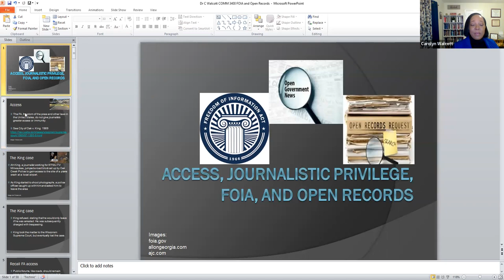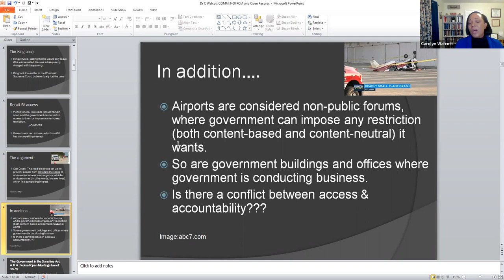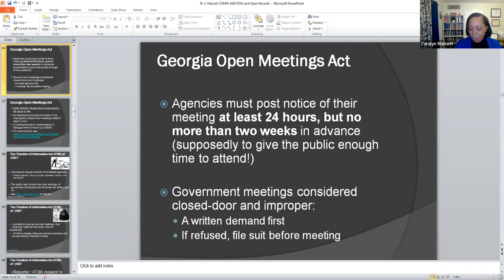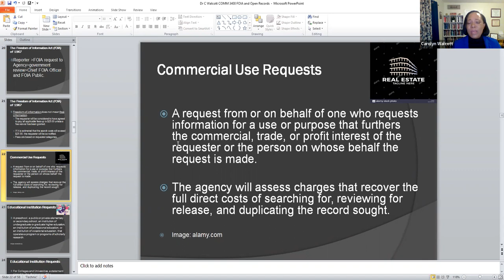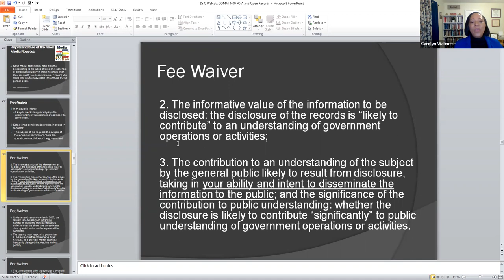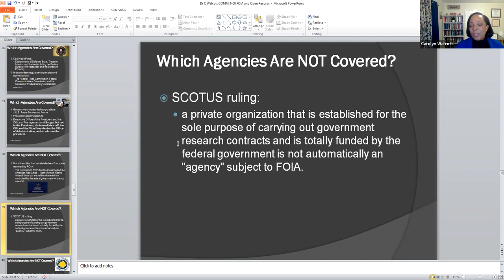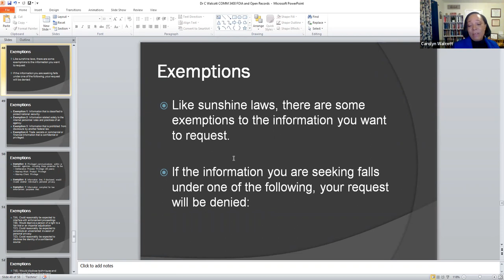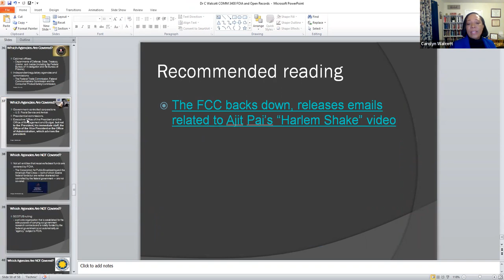4 2 Journalistic Access and FOIA